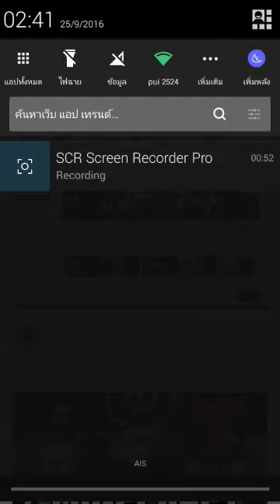ช่วยเลือกหน่อยว่าจะให้ใช้แอพไหนอัดดี 2/3 (2#SCR Pro)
▶มาสมัครเข้า Freedom! กันเถอะ

ลิ้งสมัครเข้า Freedom!

สวัสดีครับ🙏ผมคือ

👑MR_POUND YOUTUBE CH👑

ถ้าชอบ💜คลิปนี้คลิปไหนก้ออย่าลืมที่จะกด Like👍 หรือติดใจ
อย่าลืมกด Subscribe🔪 ถ้าอย่าแบ่งปันให้เพื่อนของคุณดูก้อกด Share♿ กันเยอะๆนะครับ จะได้ไม่พราดคลิปใหม่ๆจาก

👑MR_POUND YOUTUBE CH👑

👑โปรโมทช่อง = 50ทรู

🌐 ชื่อ Facebook ผมครับ : Pound Pound

🌐 ลิ้ง Facebook ผมครับ

🆔LINE : -pound100-

Pound Gamer Thailand

MR_POUND YOUTUBE CH

คุณ MR_HUGO YOUTUBE CH

▶ผู้ทำINTRO MINECRAFT ให้

คุณ -NAME TV-

▶แอพถ่ายหน้าจอ Rec Pro V.1.6.4

ลิ้ง Download แอพ Rec Pro V.1.6.4

▶แอพตัอต่อวีดีโอ VideoShow

ลิ้ง Download แอพ VideoShow

▶โปรแกรมตัดต่อวีดีโอ KineMaster

▶แอพดาวน์โหลดวีดีโอ Snap Tube

ลิ้ง Download แอพ Snap Tube

                         👑คนที่ 1👑

ผู้สนับสนุนหลักของผมนี้ช่องของเค้า

คุณ BASJI2547TH

                         👑คนที่ 2👑

คุณ Pos tv